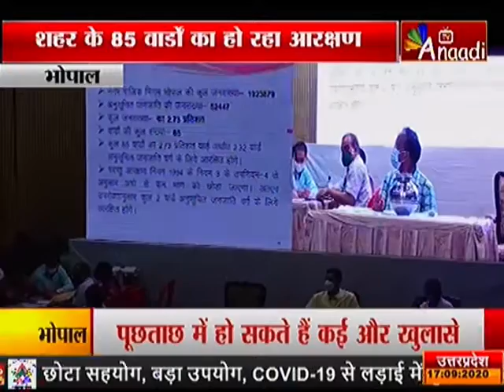BHOPAL :वार्ड आरक्षण की प्रक्रिया शुरू |ANAADI BREAKING